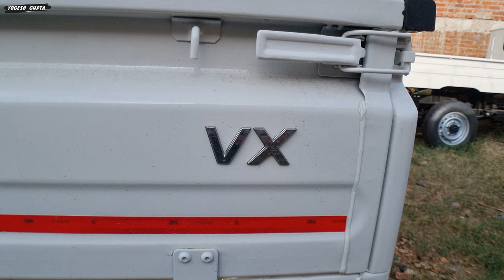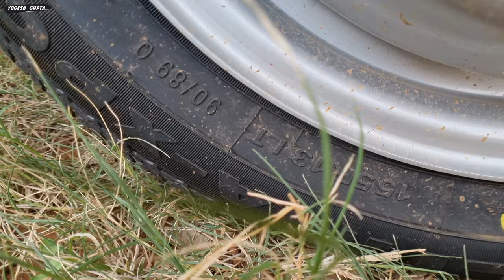🔥 2023 Mahindra Supro Profit Mini Truck VX || Supro Mini VX Detailed Review || specification mileage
🔥 2023 Mahindra Supro Profit Mini Truck VX || Supro Mini VX Detailed Review || specification mileage#2023shorts

1) ShineXPro Microfiber Cloth for Car - PureMagic 1100 GSM
2) 3M IA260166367 Dashboard Dresser (500 ml)
3) viper fluid
4) Turtle Wax ClearVue Rain Repellent
5) 3M IA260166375 Auto Specialty Tyre Dresser (250 ml)
6) Turtle Wax Scratch Remover - 100 ML
7) windshield scratch remover
8) AUTO SPA Charcoal Active Foam Car Wash Shampoo (Designed for Black Cars) 5LTR Proffesional's No.1 Choice
9) Wheel Tire Rim Scrub Brush
10)Chamois cloth Yellow f
11)windshield viper fluid concentrate
12) AmazonBasics Compact Portable Digital Tyre Inflator with Carrying Case
13)Quikprof Suction Cup with Free Tripod Mount Adapter Camera Accessories
14) jopasu car duster
15) ipop door guard
16) JPT RS3 2400watt 130 bar pressure washer
17) tyre cleaning brush
18) wavex tyre shiner

  New Mahindra Supro Mini VX 🤗 | Supro Mini VX Detailed Review. Mahindra Supro Mini Profit Truck
🔥 2023 Mahindra Supro Profit Mini Truck VX || कमाई मे सबसे आगे || price review specification mileage

mahindra supro profit truck mini vx on road price
supro profit truck mini